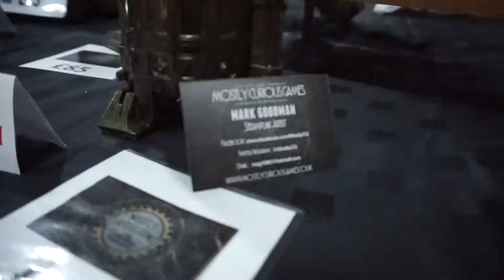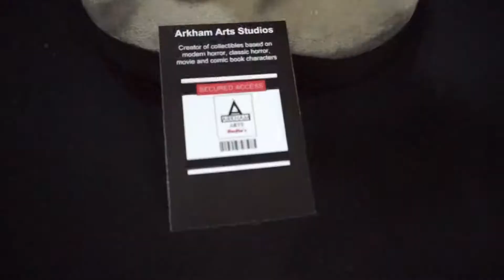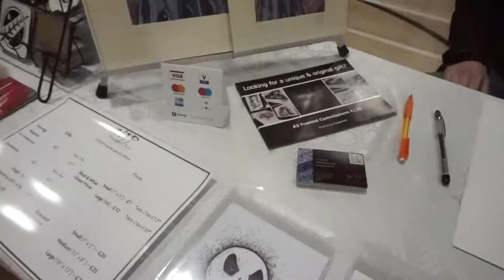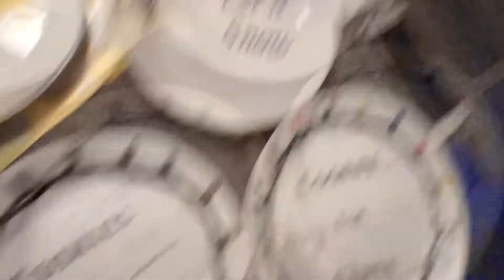Vlogmas! Selling at a comic con vs craft fair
Massive weekend of selling at a comic con and a craft fair! But did it go to plan?

Amazon Wishlist